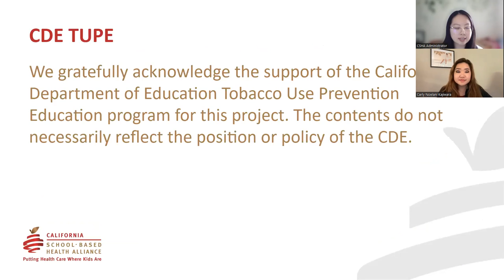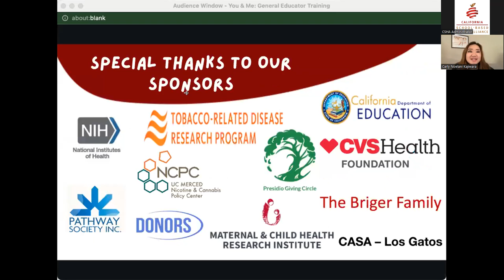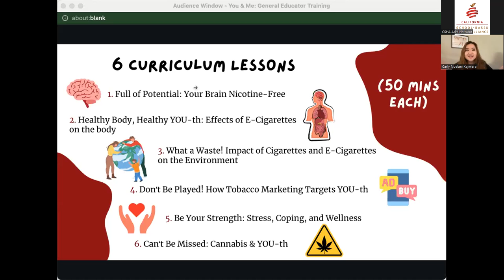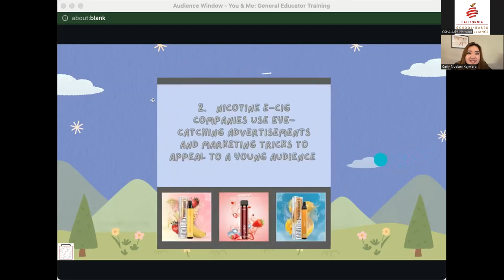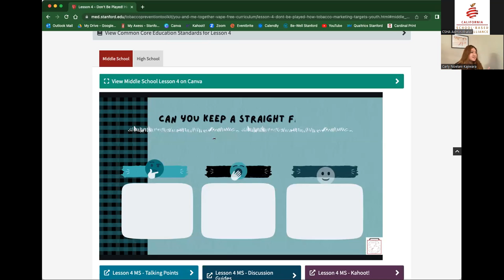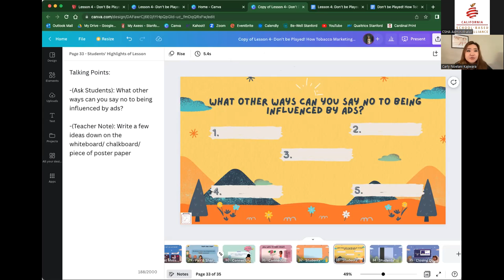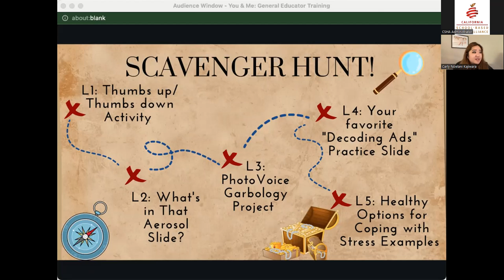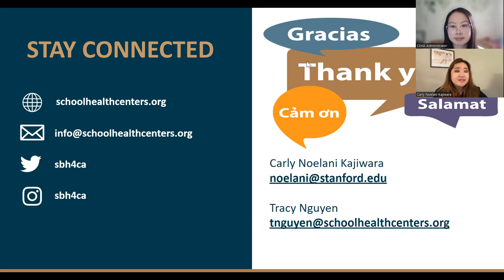You and Me, Together Vape-Free Educator Training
February 16, 2023: Interested in engaging young people in vaping prevention? Join us to learn more about Stanford University REACH Lab’s newest curriculum! The You and Me, Together Vape-Free Educator training is great for any and all adult allies working with middle and high school students. It has theory-based and evidence-based resources aimed at preventing tobacco and e-cigarette use among youth.

This is the second webinar in our five-part TUPE webinar and in-person training series.

Presenter: Carly Noelani Kajiwara, Education Coordinator, Stanford REACH Lab